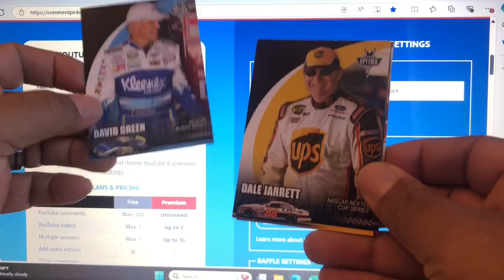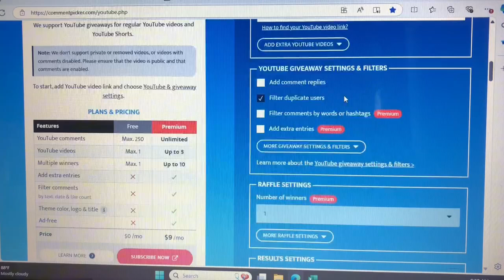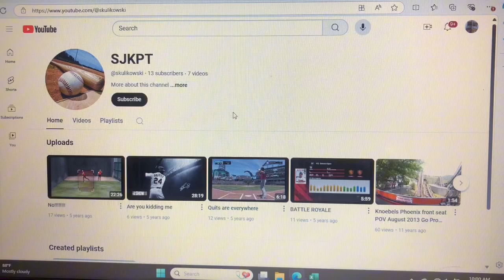Winner Announced for TTM Fuel Giveaway